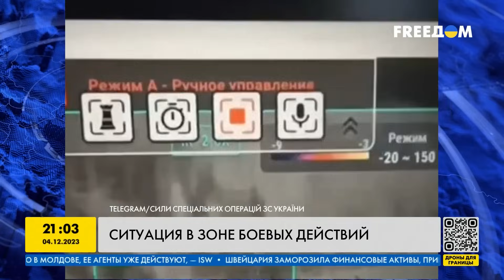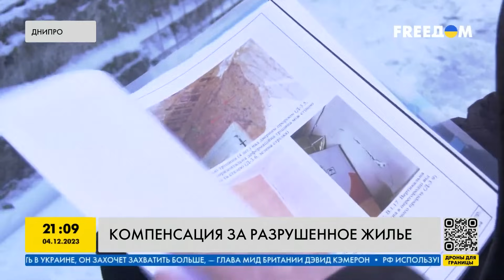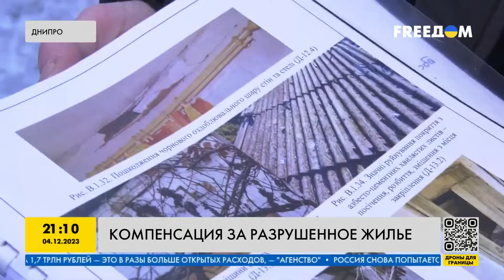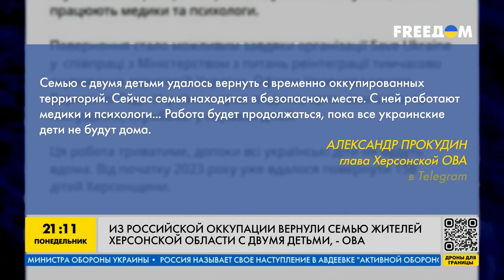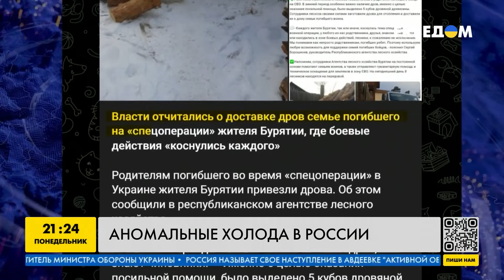Новые ракеты от Германии. Помощи от США больше не будет — ИТОГИ за 04.12.23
Союзники продолжают укреплять оборону Украины. Европейский союз разрабатывает план, как использовать замороженные российские активы для восстановления Украины. Лукашенко посетил Китай. Россия замерзает. Об этом и многом другом наиболее актуальном за этот день — в нашем видео!